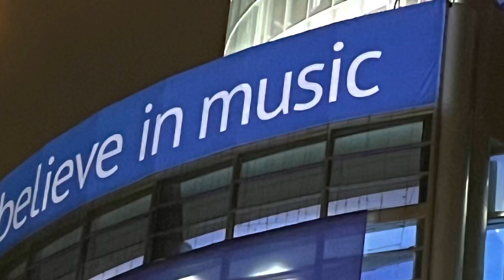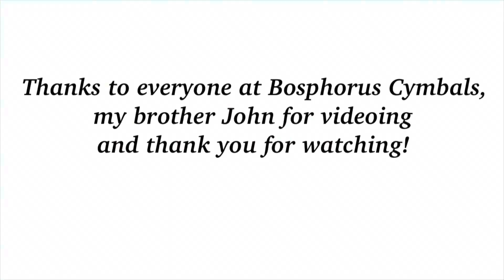NAMM Show 2023, Bosphorus Cymbals!